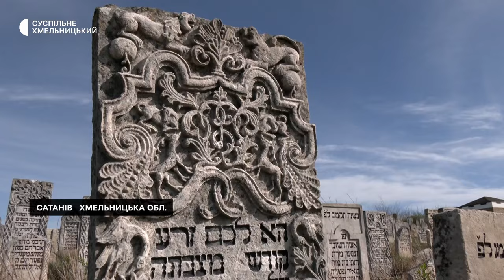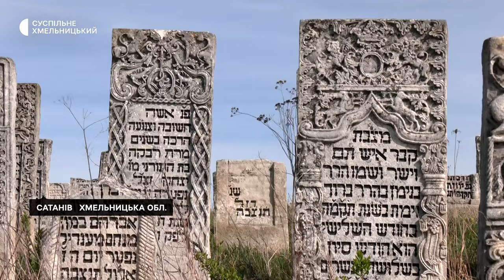На Хмельниччині досліджують українські, польські та єврейські старовинні цвинтарі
На Городоччині досліджують старовинні цвинтарі. Про це Суспільному розповів начальник відділу культури релігій та туризму Городоцької міської ради Олег Федоров. За його словами, роблять це у рамках проєкту «Могили предків» спільно з Громадською організацією «Україна Інкогніта». Чотирнадцять кладовищ українських, польських та єврейських, вже досліджені. Найкраще збереглись єврейські. Про що розповідають тексти, орнаменти та викарбувані на камені зображення і  надписи на мацевах -  детальніше у сюжеті.